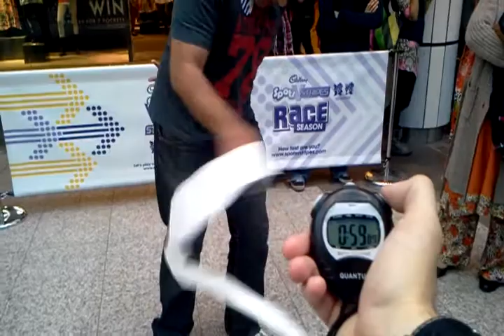Toilet Roller Record Attempt